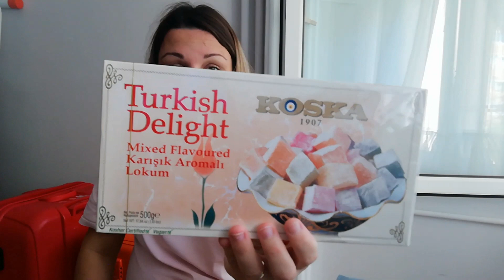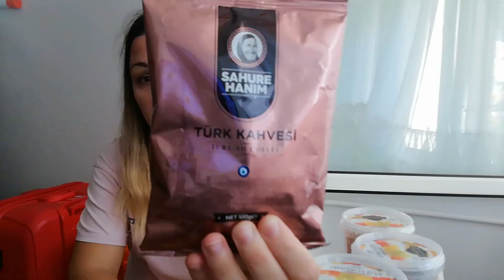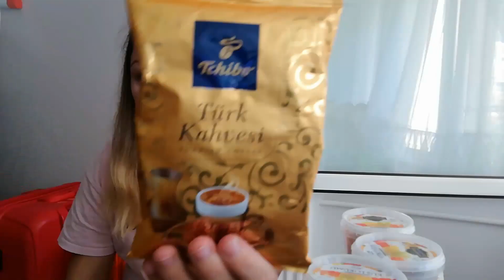СОБИРАЕМ ЧЕМОДАНЫ Летим в Россию ЧТО ВЕЗЁМ КАКИЕ ПОДАРКИ ИЗ ТУРЦИИ В РОССИЮ